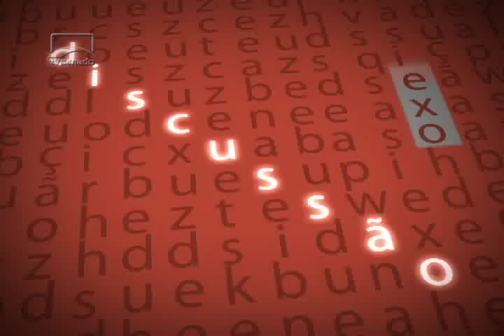Antonio Anastasia fala sobre negociação coletiva na administração pública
Proposta do senador Antonio Anastasia que estabelece normas gerais para a negociação coletiva na administração pública foi aprovada pelo Senado e segue para a Câmara dos Deputados. O instrumento é recomendado pela Organização Internacional do Trabalho. Veja detalhes na entrevista ao Argumento.